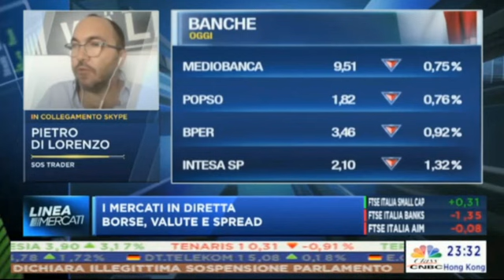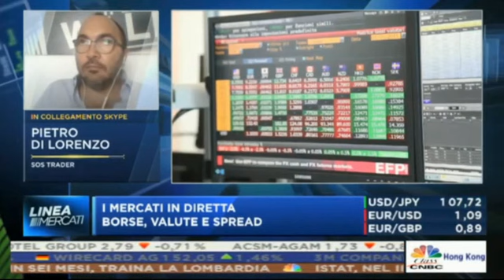Cosa hanno fatto oggi i mercati?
Analizziamo la chiusura su Class cnbc